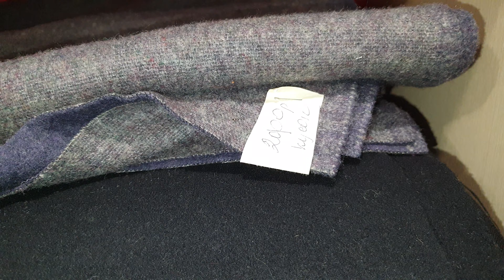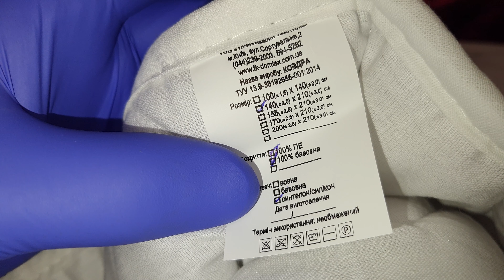😋ПРОГУЛКА ПО БАРАХОЛКЕ🥰 ГЛЯНИМ🍎ЧТО ЕСТЬ🧐ЛУГАНСК ул.ЛЕНИНА130 ВСЯКАЯ ВСЯЧИНА ОБЗОР